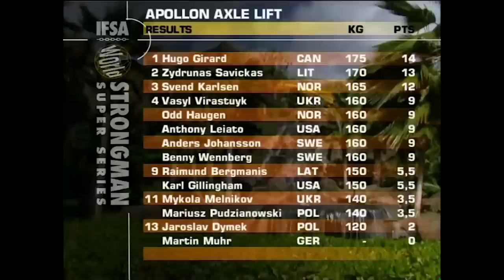Wolrd Record AXLE PRESS in HAWAII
STRONGMEN - Hugo Girard vs Zydrunas Savickas in Apollon's Axle Press - Hawaii (2003)

The Apollon's Axle Press WORLD RECORD is being contested at -  175KG/386llbs in 2003

Zydyunas ‘Big Z’ SAVICKAS + Svend  ‘Viking Power’ KARLSEN push the Canadian Girard all the way.

Starring:
 Mariusz PUDZIANOWSKI - x5 World’s Strongest Man
 Svend KARLSEN - 2001 World’s Strongest Man
 Zydrunas SAVICKAS - 4x World’s Strongest Man
 Raimund BERGMANIS - 6x WSM Competitor
 Vasyl VIRASTUYK - 2004 World’s Strongest Man
 Hugo GIRARD - 7x WSM Competitor

 Girard would break the log record  in Canada  in 2003 as well.  Taking the record to 186KG/410lbs.

18 years on, the Log World Record stands at a massive - 217kg/478lbs - held by Burkina Faso's Iron BIBY.

The Official 'World's Strongest Man' Qualifying Tour